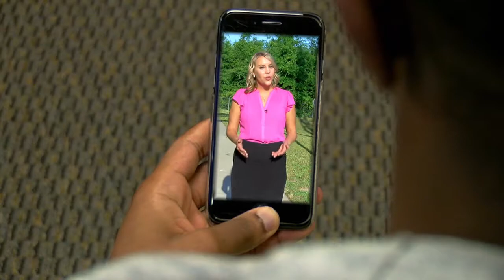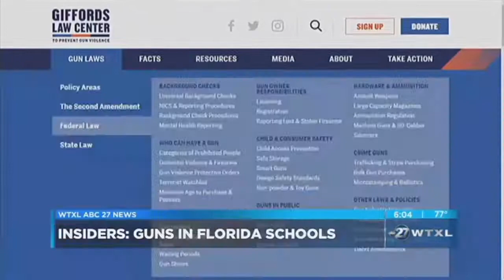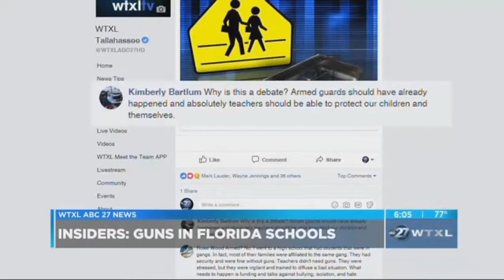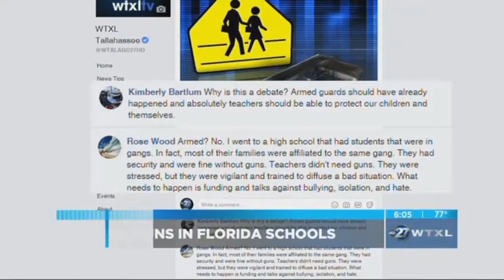Ashley Richmond, TV News Anchor & Reporter